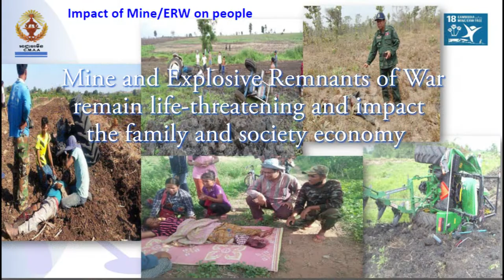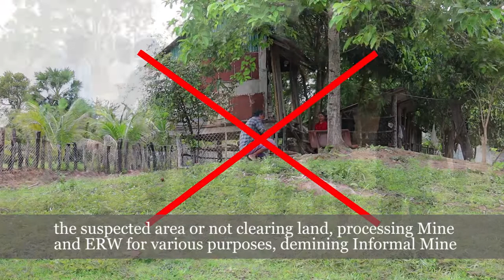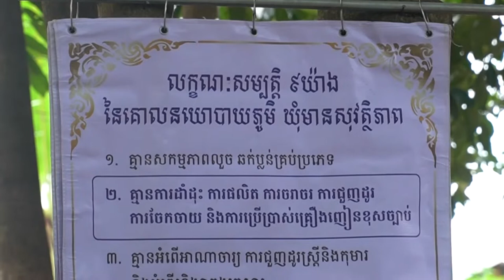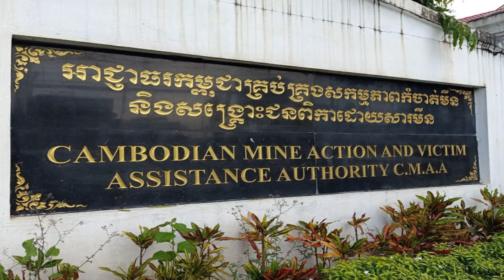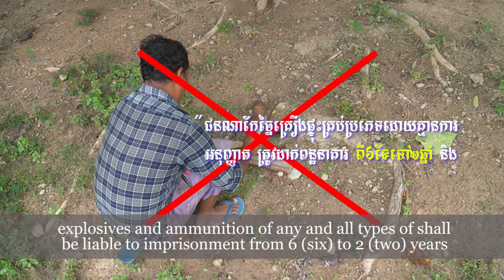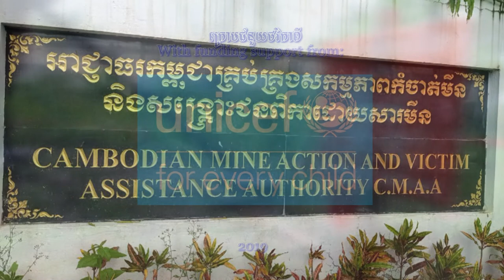វីដេអូឯកសារផ្សព្វផ្សាយអំពីមីននិងសផស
អាជ្ញាធរមីន CMAA - Cambodian Mine Action Authority

CMAA is under the direct leadership of the Prime Minister and the CMAA Vice President while the CMAA Secretary General manages operations related to its mandate.
The CMAA is also responsible for formulating strategic and work performance plans necessary to achieve the priorities stipulated in the National Strategic Development Plan (NSDP). The CMAA has led the sector in formulating key policy and strategic frameworks, such as the National Mine Action Strategy 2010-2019 and the Partnership Principles, as well as guidance and instructions for managing and regulating the sector, such as the Cambodian Mine Action Standards (CMAS), and the planning and prioritization guidelines.
CMAA is also tasked to lead and coordinate mine action activities implemented by mine clearance operators. In addition, CMAA facilitates the integration of development projects into mine action activities by enhancing partnerships between government ministries and institutions, development partners, local authorities, community development organizations and other development entities. To improve aid coordination and partnership between development partners and the Government, CMAA coordinates the Technical Working Group on Mine Action (TWG-MA) which is under the leadership of the CMAA Vice President.